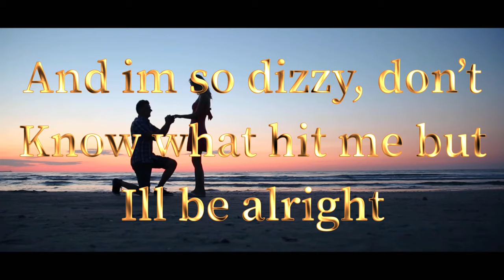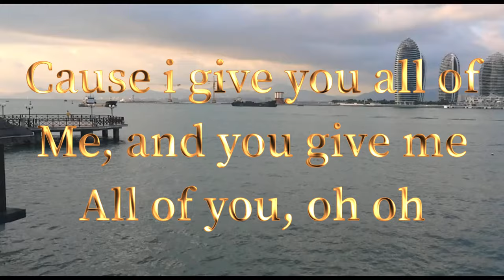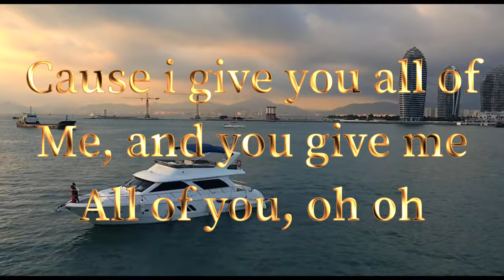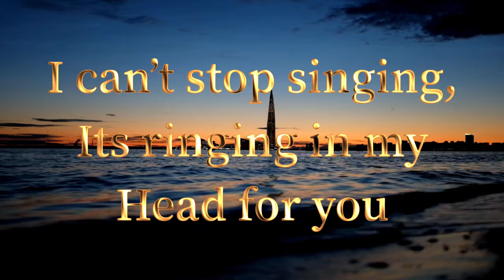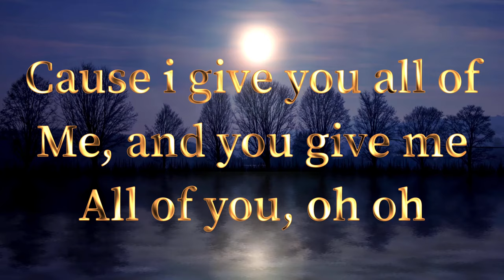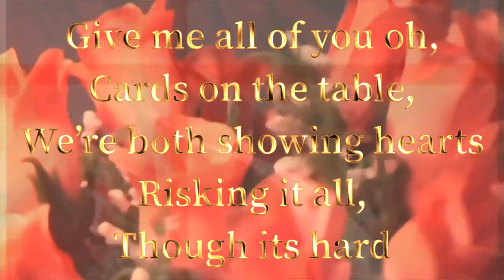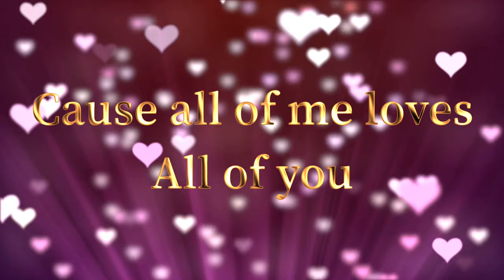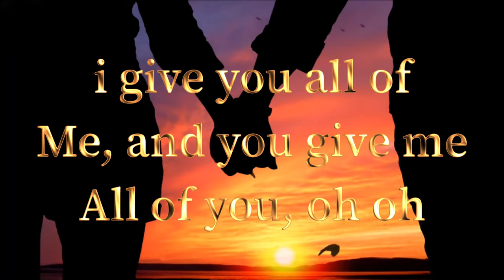John Legend All Of Me Lyrics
This song does not belong to me, I created the lyrics and video